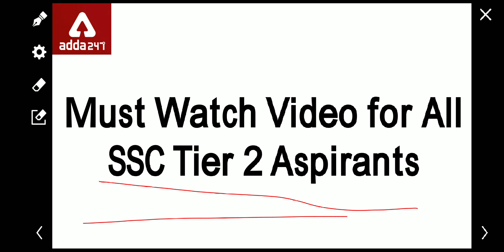Must watch Video for all SSC TIER 2 ASPIRANTS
All Exams
8:00 AM ⇒ Reasoning
8:30 AM ⇒ English

NTPC का महायुद्ध
9:00 AM ⇒   Reasoning
10:00 AM⇒  General Studies
11:00 AM ⇒ General Awareness
12:00 PM ⇒  Maths

UPSI 2019
1:00 PM ⇒   GS/Hindi
2:00 PM ⇒   Maths
3:00 PM ⇒   Reasoning

HSSSC
4:00 PM ⇒   Haryana GK

SSC CGL Tier 2- Mains का दंगल
5:00 PM ⇒   Reasoning
6:00 PM ⇒   English
7:00 PM ⇒   GA/GS
8:00 PM ⇒   Maths